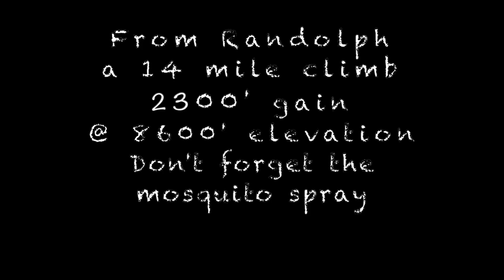Left Hand Fork 2 Randolph Gravel Loop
June 27, 2020 Bobby Kennedy created a gravel loop on Google Earth for the SBT virtual gravel rides.  This was to be the 100-mile version starting in Hyrum, UT.   We cut it short driving up Blacksmith Fork Canyon, on the pavement, and starting at the Left Hand Fork Trail turn off.  I had never been on most of these roads and was blown away how scenic this route was on our way to Randolph, UT and looping back.  Stopping at Crawford's for lunch was a nice respite, they have the best homemade style fries.  On the return, we looped south riding up Old Canyon road a 14-mile climb from Randolph to the top 8800’.  Lots of mosquitos, at the higher elevations.  Didn't bring bug spray, not good. This ride had it all, hike-a-bike, loose, rocky, sandy and smooth wide-open roads and finally the Blacksmith Fork Canyon paved road paceline back to our cars.  Love my gravel bike and the adventures it provides. The gravel boys:  Bobby Kennedy, Greg Roper, Ben Renard-Wiart, John Hernandez and Nate Borgenicht   6-27-20